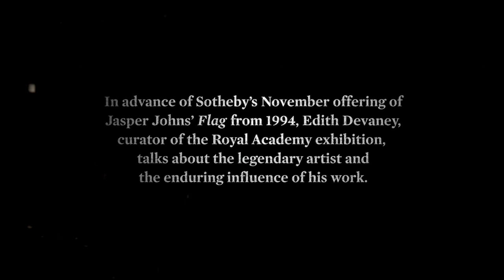Jasper Johns’ Flag and his Fascination with the Familiar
Upon first glance, Jasper Johns masterwork Flag, 1994 appears monochromatic. As the viewer gets closer, red glows and white shimmers through the graphite worked over the canvas and the subtle variances of Johns’ precise painterly touch become even more profound. In this confluence of the familiar and the foreign, Johns forces his audience to reevaluate ‘things the mind already knows’. Join Edith Devaney, curator of the recent Jasper Johns Exhibition at the Royal Academy of Arts, in an exploration of the thrilling ambiguity that marks the very best examples of the artist’s output. Flag, 1994 will be offered as a highlight of Sotheby’s Contemporary Art Evening Auction. (14 November | New York)

WeChat: sothebyshongkong
Category
Education